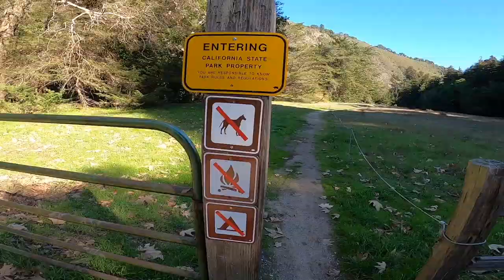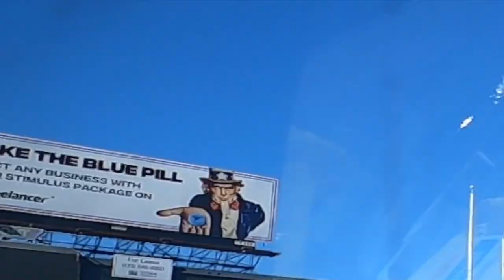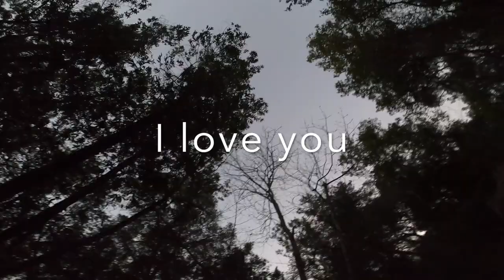Redwood 432 hz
If you loved this video as much as i love it then please show some love in the comments!